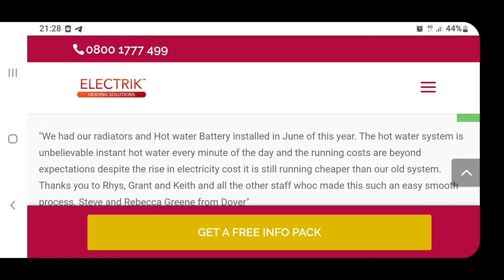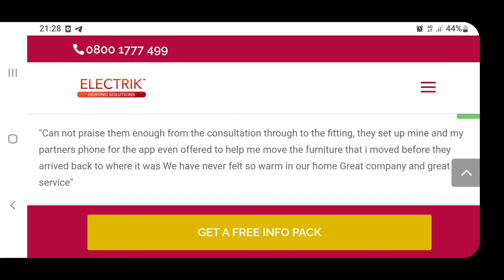Trustatrader Reviews - Electrik Heating Solutions - German Storage Heaters